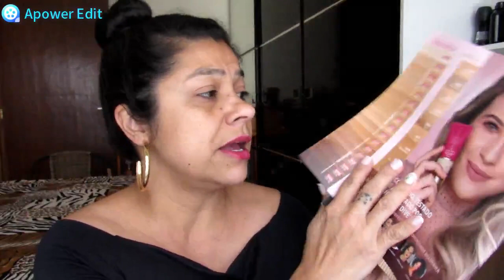BASE HIDRA GLOW NIINA SECRETS COM EUDORA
Espero que aproveitem o vídeo se tiverem
algumas duvida só deixar nos comentários

colocando o meu código 4514863